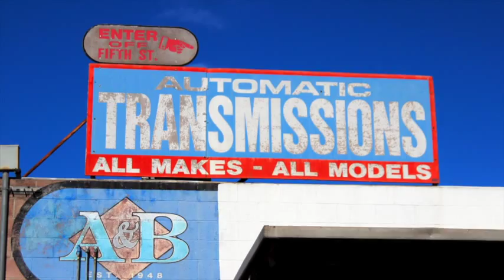Auto Repair in San Bernardino ~ A&B Transmission & Automotive Service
A&B Transmission & Automotive Service completes auto repair and auto maintenance in San Bernardino for most gas and diesel Asian, European and domestic vehicles. The ASE certified mechanics at our AAA approved auto shop conduct many services, including brake repair, engine repair, oil changes, cooling system service, scheduled maintenance, transmission repair and more. Call A&B today to request an appointment for expert auto repair in San Bernardino.

2 Year 24,000 Mile Warranty

    Brake Repair
    Suspension Repair
    Air conditioning Services
    Transmission Repair
    Check Engine Light Diagnosis

    30/60/90K Service
    Oil Change & Tune Up
    Engine Repair
    Diesel Repair
    Shuttle Available

AAA Approved ~ ASE Certified ~ ATRA Member